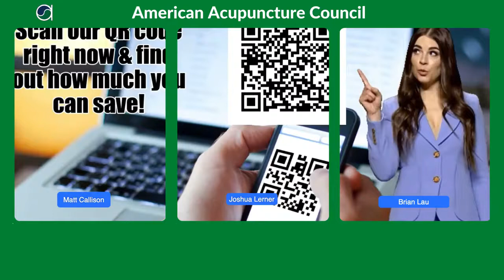Motor Points & Trigger Points A Compare and Contrast Discussion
Here’s another exciting episode of TO THE POINT entitled “Motor Points & Trigger Points  A Compare and Contrast Discussion.” In this episode, Brian Lau, Matt Callison and Joshua Lerner cover:

• Definitions of the motor point and trigger point.
• Normal physiology and pathology phenomenon
• Both are ashi points with a multitude of clinical uses.

Says the AAC: "Every show Brian and Matt has done for the AAC has been amazing.  The depth and detail of the presentations have been nothing short of amazing and this will be no different. You must join us.”

The American Acupuncture Council (AAC) is the largest and oldest provider of acupuncture malpractice insurance in the country.

The Sports Medicine Acupuncture Certification Program is the highest-level of sports acupuncture education courses and is a true integration of sports medicine and traditional Chinese medicine taught by experienced educators in the field. Matt Callison L.Ac. and his faculty, demonstrate comprehensive acupuncture treatment protocols with select points and appropriate needle techniques to corresponding channel systems to effectively change human movement for better function and correct pain patterns.

Learn more about AcuSport Education's Sports Medicine Acupuncture Certification Program

Get the Sports Medicine Acupuncture: An Integrated Approach Combining Sports Medicine and Traditional Chinese Medicine textbook